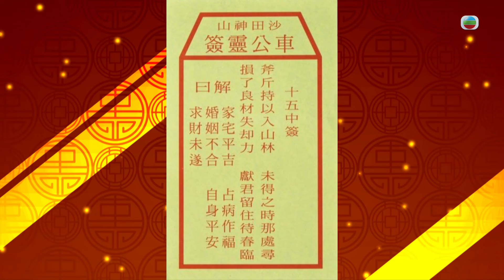東張西望｜香港郊遊行龍虎山｜高處飽覽都會景色｜古樹印度榕似拱門｜何沛珈 吳幸美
年初二按傳統吃開年飯，這年解除人數限制，上環海味店開年飯熱鬧情況重現，老闆感謝員工團結，講到眼濕濕！一眾市民又購入甚麼食材開年？

新春宜行大運，適逢龍年，走勻三個名稱有「龍」字的地方，行個大運！中西區登龍虎山看「古蹟」，粉嶺龍躍頭何以得名？再往屯門龍鼓灘，欣賞日落美景。

《亞洲超星團》多位練習生藉賀年語句接龍遊戲，為大家送上新春祝福。薛家燕則到《J Music》唱賀年歌，從年輕主持身上感受青春氣息。